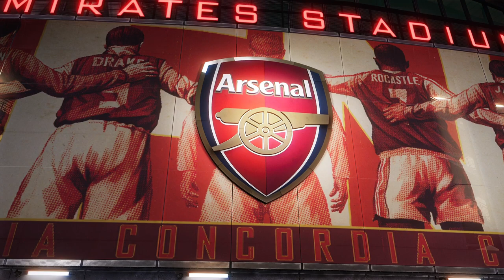PES 2021 - Outgunning Arsenal In Europe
In this episode we are playing Arsenal

We managed to finish top, as Málaga, in the Segunda División (Spanish Division 2 League).

Now it's time to see how we fair in La Liga!